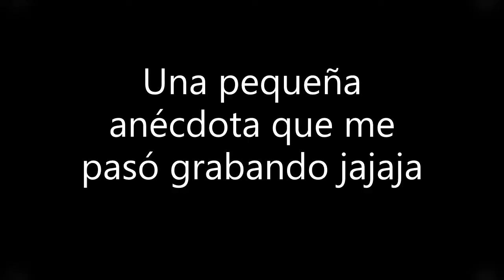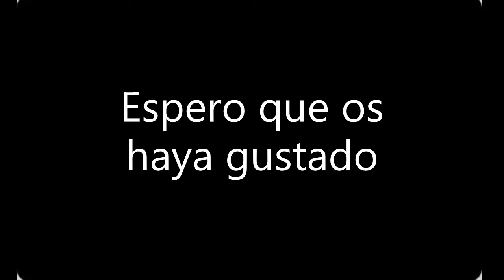Encontramos unas pequeñas cascadas. El Valle #9#. Temporada 1.